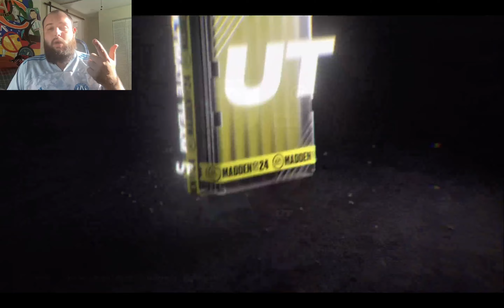Madden 24 - What To Giveaway!? Is the NEW Prime Platinum Bundle Worth It!?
Hello! Drop a comment on what I should give away for 500 subs! Also, if you opened the new prime platinum bundle, let me know how it was for you and who did you pull!

If you enjoyed the video, like and sub! Peace